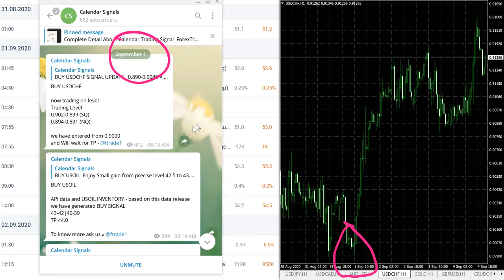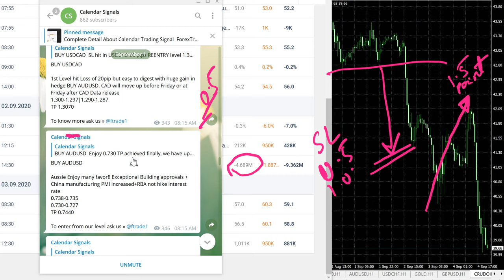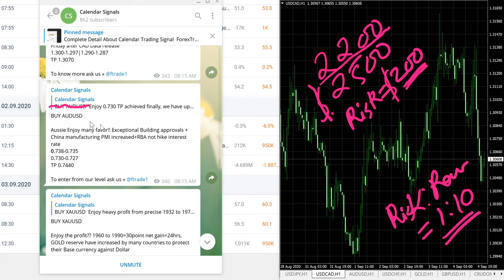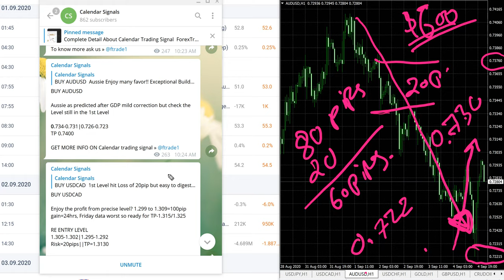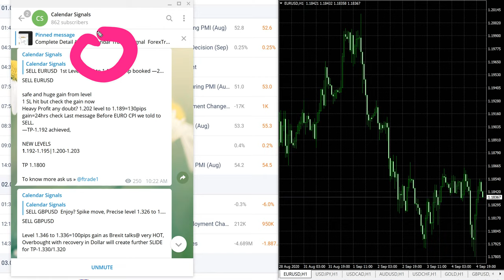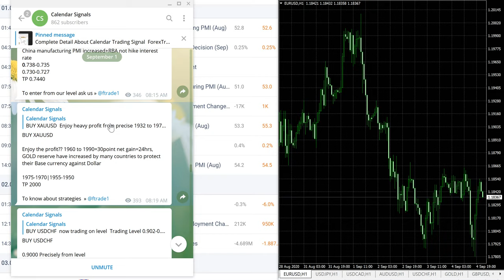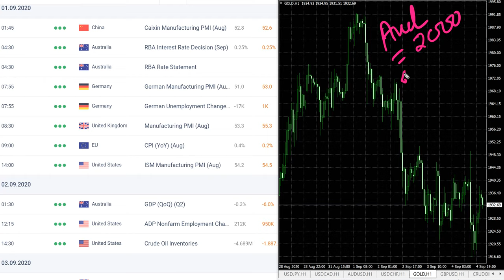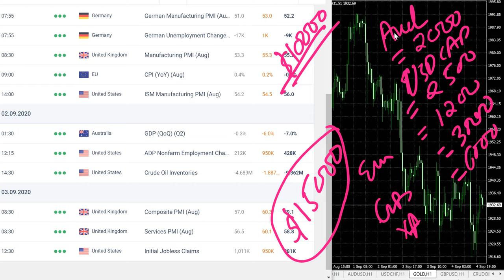1week $15k profit with $10k Capital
ONE WEEK $15000 PROFIT WITH $10000 CAPITAL CALENDAR SIGNALS LIVE STUDY WITH CHART EASY TO FOLLOW WITH $1000 RISK ONLY VERIFY TILL END